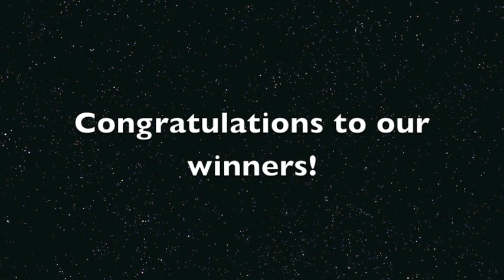Harlequin's Triumph in Art! Harlequin Halls Painting Competition Compilation | 40k Nation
Harlequin Halls recently held a painting and modelling competition.
Painting was open to either Privateer Press and Games Workshop miniatures, requiring;
A HQ, Troop Choice & Vehicle/Monster/Large model
or
Warcaster/Warlock, Unit & Heavy Jack / Warbeast

All models were judged together.

The conversion competition was straight up open to all.

Great times!

Congratulations to Ross and Chris on winning :D

Live in Adelaide, Australia and want to play some games? Hit us up and join Harlequin Halls Gaming Club!

Interested in a commission? PM me today to get started!

From here on in...
The stars are the limit!